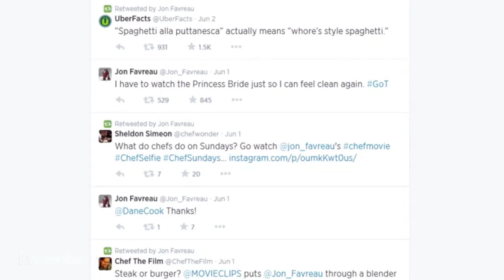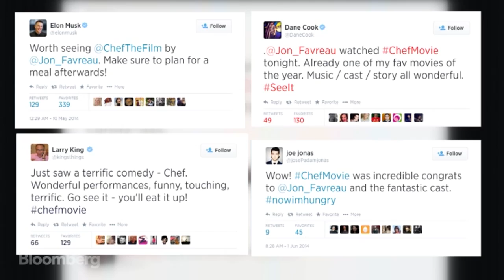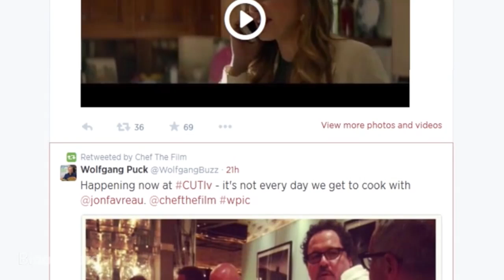Jon Favreau: I Fixed Wall Street Air Conditioners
June 6 (Bloomberg) --- Jon Favreau has been a big name in Hollywood since the 1996 hit "Swingers." In recent years, he's been directing blockbusters like "Iron Man." Favreau's latest film, Open Road's "Chef," explores the ups and downs of social media. Favreau discussed everything from drones to his friendship with Elon Musk with Bloomberg's Jon Erlichman. (Source: Bloomberg)